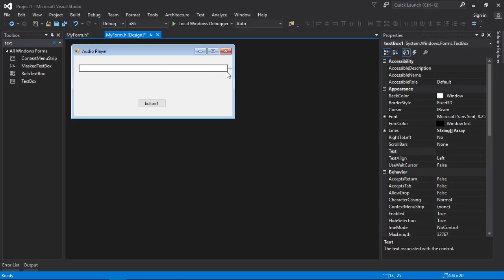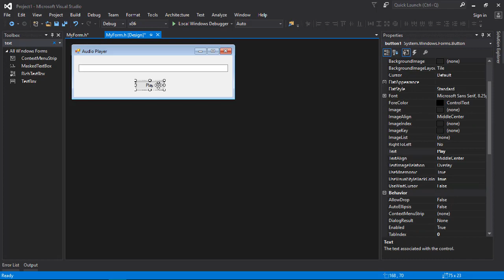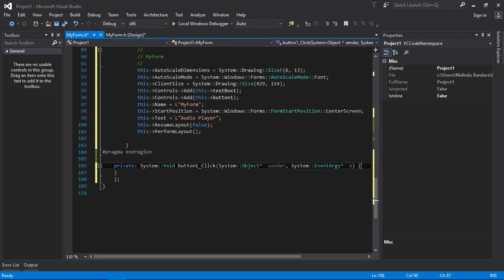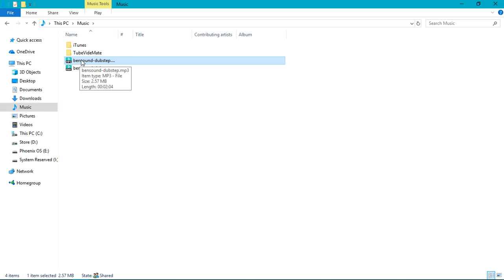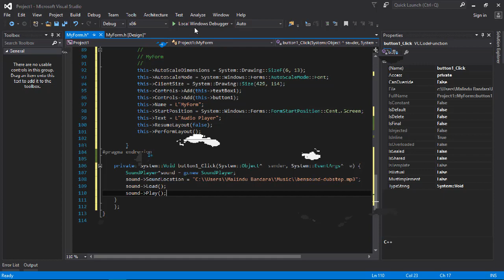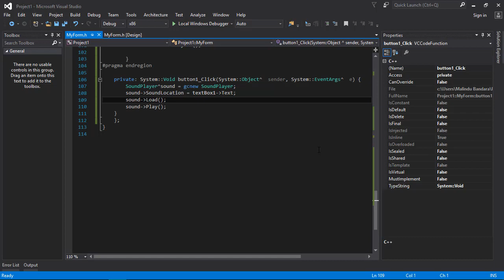C++ GUI: Simple Audio Player Plays Music from your PC! | WinForms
In this video, we are going to create a software which can play audio files. So, through this video we will discuss about how to use the namespace related to media files. And also you will be able to learn how you can develop it to make an advanced audio player too. So, let's see what will happen!